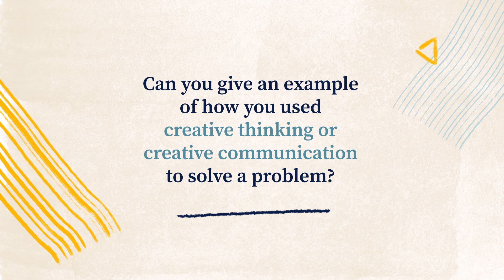Creativity break: how have you used creative communication to solve a problem? | Khan Academy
Hear from biology professionals about how they have used creative communication to solve a problem.